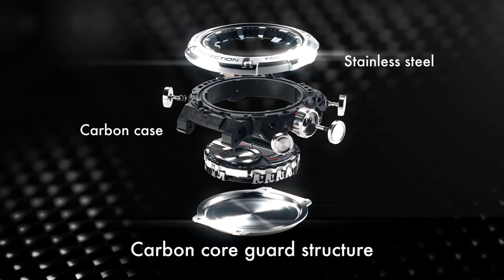G-STEEL GST-B200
Los G-STEEL son los relojes más elegantes y resistentes gracias a su caja de acero inoxidable  que cuentan con carga solar, Bluetooth y la tecnología Carbon Core logrando que el interior permanezca más protegido. Ahora además, está disponible con correa de resina o de acero inoxidable!